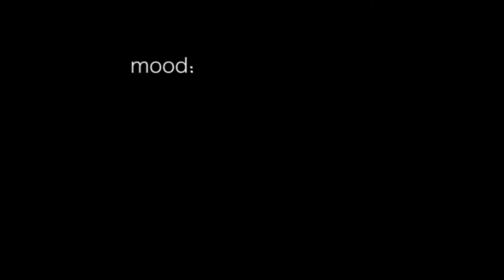Love being a turtle! Ninja Turtles 1993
Cool Raph, just being Raph!